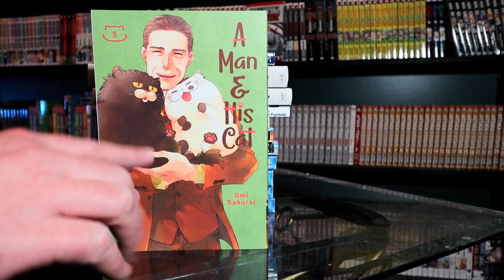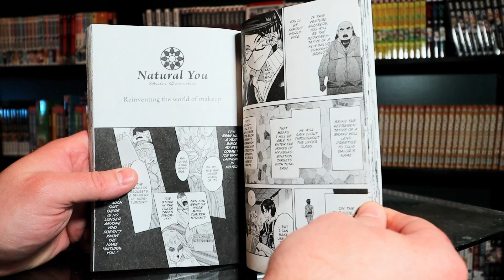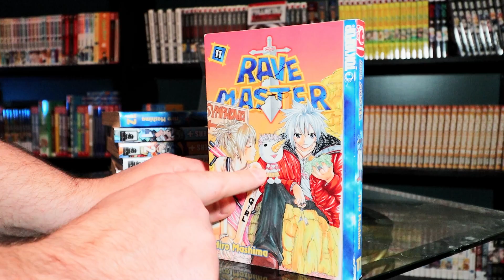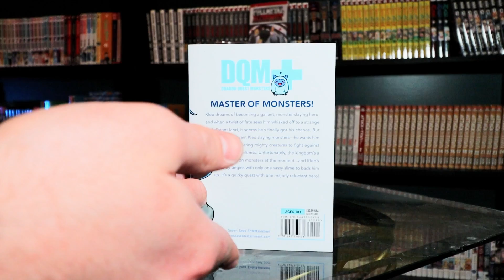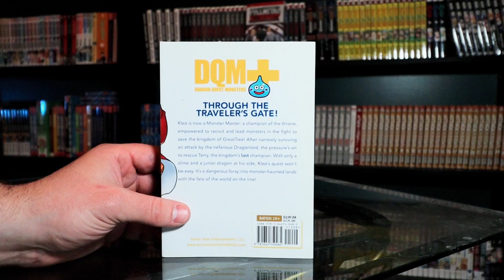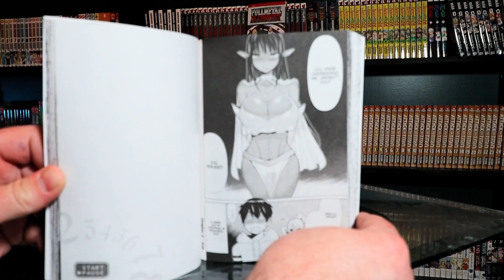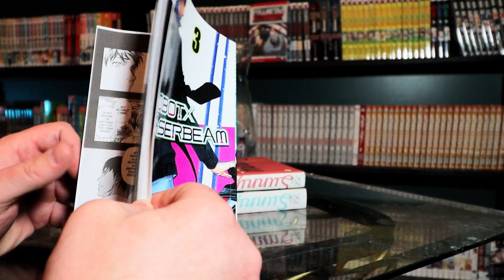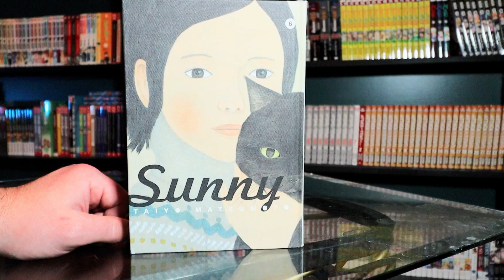Pause! Time To Find My Cat! April 2022 Manga Reading Log Week 2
Ya that's right GOLF! kuroko's basketball mangaka made Robotxlaserbeam! A golf manga :)